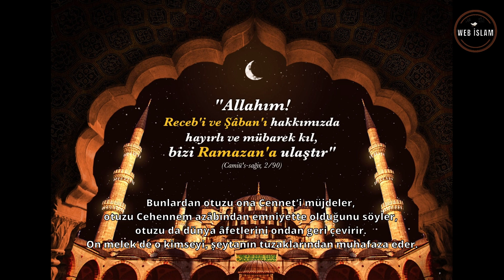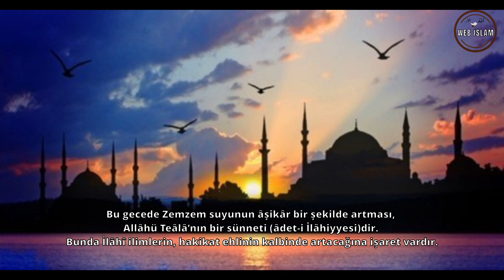BERÂT GECESİ Sohbeti - Berat Gecesinde Neler Yapılmalı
BERÂT GECESİ’NİN FAZİLETLERİ

Peygamber Efendimiz sallallâhü aleyhi ve sellem  şöyle buyurdular:

Şâbân(-ı şerîf) ayının on beşinci (yani Berât) gecesi olduğu zaman, gecesini ibadetle geçirin, gündüzünde de oruç tutun.

Her kim bu (Berât) gece(sinde) yüz rekât namaz kılarsa Allâhü Teâlâ ona, yüz melek gönderir. Bunlardan otuzu ona Cennet’i müjdeler, otuzu Cehennem azâbından emniyette olduğunu söyler, otuzu da dünya âfetlerini ondan geri çevirir. On melek de o kimseyi, şeytanın tuzaklarından muhafaza eder.

Kim şu beş geceyi ihyâ ederse o kimseye Cennet vacip olur: Terviye gecesi (Arefe’den önceki gece), Arefe gecesi, Kurban Bayramı gecesi, Ramazan Bayramı gecesi, Şâban(-ı şerîf) ayının on beşinci gecesi.

Berât Gecesi’nin husûsiyetlerinden bazıları:

Hikmetli her iş -kulların rızıkları, ecelleri, vesâir işleri- bu gecede ayırt edilir; yazılır.

Bu gecede ibadet etmek çok faziletlidir.

En azında bir tesbih namazı kılınmalıdır.

Bu gecede rahmet iner. Hadîs-i şerifte, “Şâban ayının yarısı olduğu gecede, Allâhü Teâlâ (rahmetiyle) dünya semâsına tecellî eder…” buyuruldu.

Müminler mağfiret olunur, günahları bağışlanır.

Resûlullah Efendimiz sallallâhü aleyhi ve sellem’e tam şefaat salâhiyeti bu gecede verilmiştir. Peygamberimiz (s.a.v.), Şâbân-ı şerîf ayının on üçüncü gecesinde Allâhü Teâlâ’dan, ümmeti için şefaat izni istedi. Allâhü Teâlâ, ümmetinin üçte birine şefaat izni verdi. On dördüncü gecesi, kalan ümmeti için şefaat izni istedi. Allâhü Teâlâ, ümmetinin üçte ikisine şefaat izni verdi. On beşinci gecesi, kalan ümmeti için şefaat izni istedi. Allâhü Teâlâ -devenin sahibinden kaçtığı gibi Allâhü Teâlâ’dan kaçanlar hâriç- ümmetinin tamamına şefaat etmesine izin verdi.

Bu gecede Zemzem suyunun âşikâr bir şekilde artması, Allâhü Teâlâ’nın bir sünneti (âdet-i İlâhiyyesi)dir. Bunda İlâhî ilimlerin, hakikat ehlinin kalbinde artacağına işaret vardır.